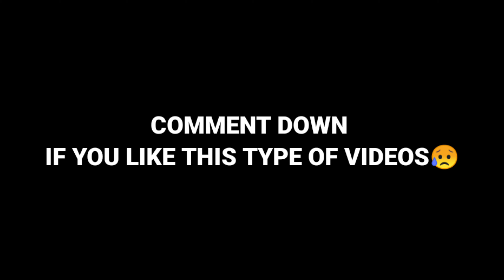Custom King 👑 [3 Dedos HUD Godcam⚔️ ]